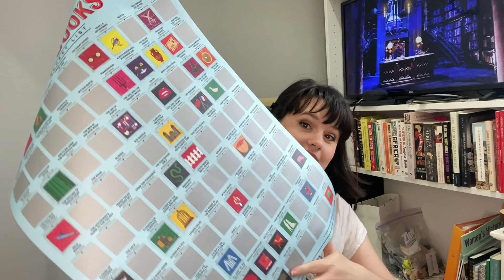100 Books Bucket List Scratch Off Poster // How Many Have I Read?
I recently received this gift and thought I would share my scratch-off journey.

## Socials